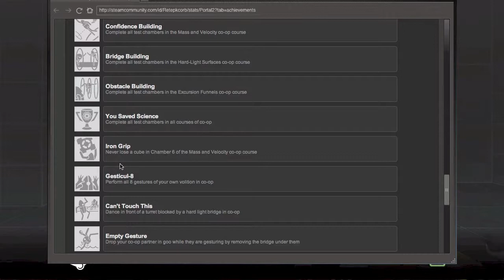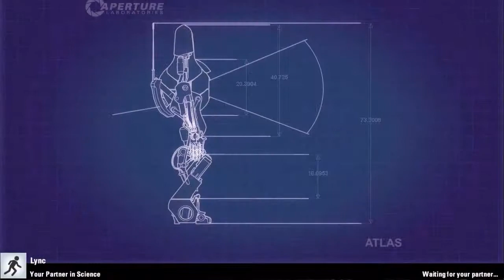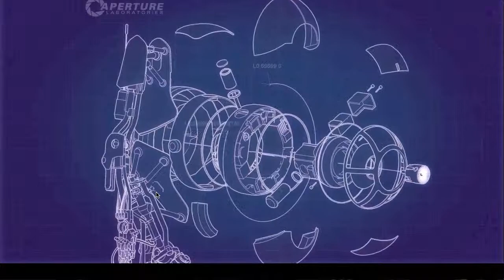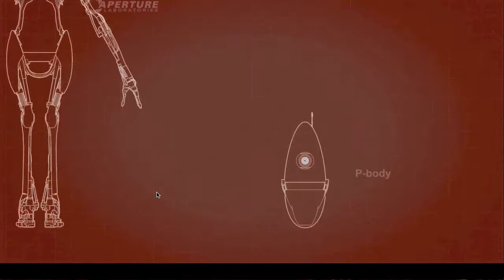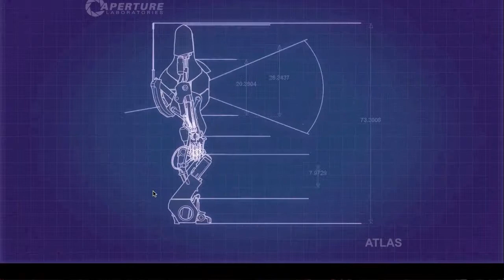Portal 2: Co-op - Let's Start Testing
When Aperture Science Laboratory needs testing, Retep and Lync make up a brilliant robotic duo!